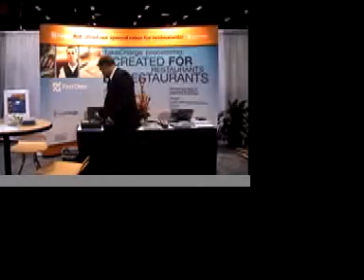Trade Show Lead Generator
Promo Video of our in-booth trade show lead generators that increase QUALIFIED Leads by 40%-600%